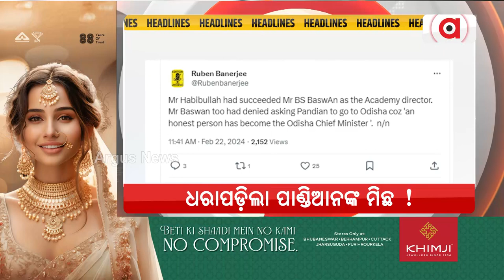Headlines @7PM | 22 Feb 2023 | Argus News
+ଓଡ଼ିଶାରେ ବି ହେବ ଡବଲ ଇଞ୍ଜିନ ସରକାର
+ବିଜେଡି ଗଡ଼ରେ ପ୍ରଦୀପ ପାଣିଗ୍ରାହୀଙ୍କ ପାୱାର ଶୋ
+ପାଣ୍ଡିଆନଙ୍କ ରାଜ୍ୟର ଲୋକପ୍ରିୟ ଚ୍ୟାନେଲର ବଡ଼ ଆକଳନ